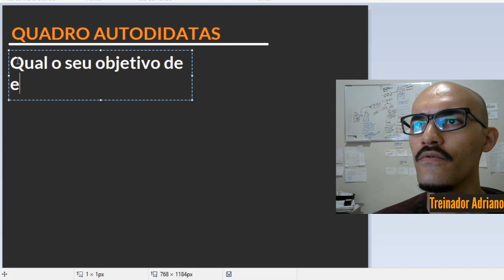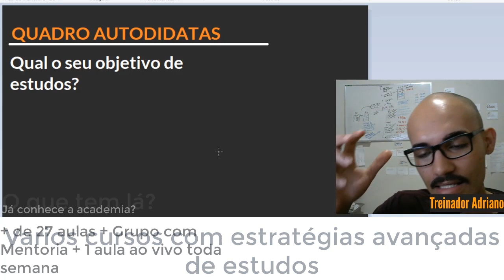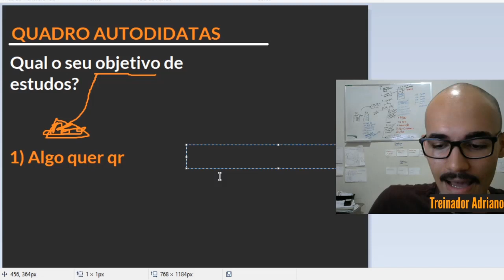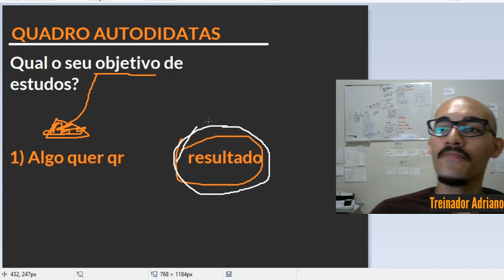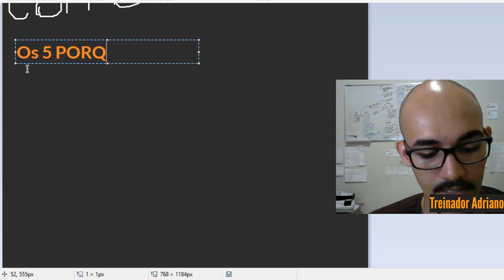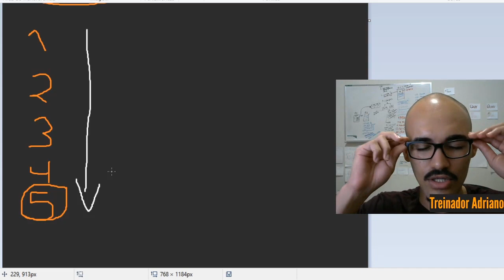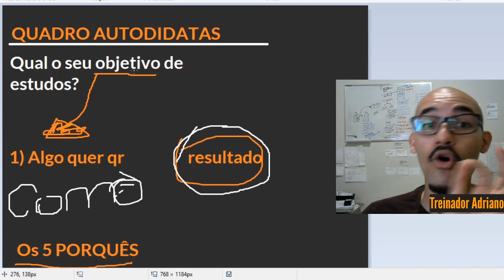Estudantes precisam criar os objetivos, e nesse vídeo vou te ensinar o porque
Fala Estudante! Você tem objetivos de estudos?
Nesse vídeo quero explicar (e te convencer!) da importância de cria-los para que vc, eu e toda essa comunidade de estudantes possa alcançar seus níveis desejados de competência.

1) + de 27 aulas
2) Mentoria comigo
3) Novas aulas exclusivas toda semana
4) Lives com tira dúvidas semanalmente
5) Varios materias para baixar, com passo a passo de aplicação
O que você está esperando estudante? Vem pra academia aprender a estudar de forma eficiente.